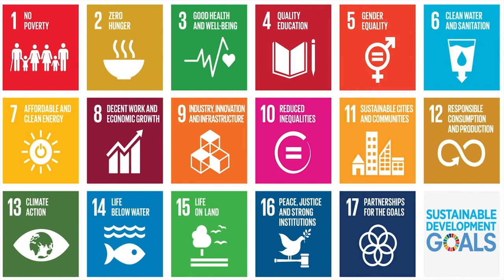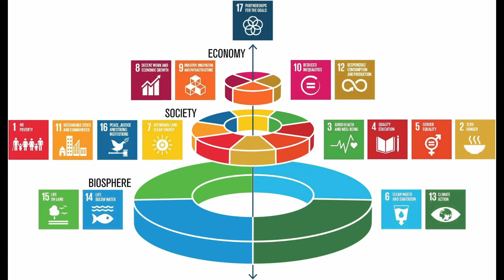Highlights from the ‘Rivers and Deltas of tomorrow’ side-event at the Climate Adaptation Summit 2021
for the River basin delta tool.
for the complete registration of the side-event.